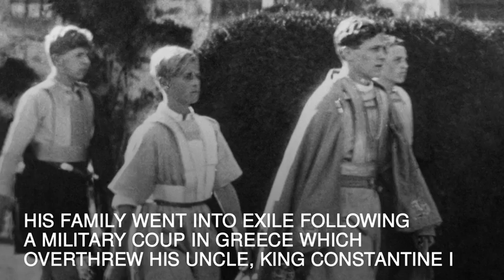The Duke of Edinburgh in profile - Daily Mail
The Duke of Edinburgh has carried out 22,219 solo engagements since 1952.